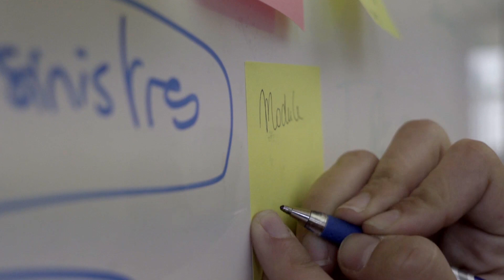BILnouze, le pitch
Le célèbre accélérateur de startups & plateau de coworking, BoostInLyon transforme son business model et se lance sur le marché de la bière. Les premières “BILnouzes” sortent aujourd’hui en série limitée et sont vendues sur un tout nouveau site de e­commerce